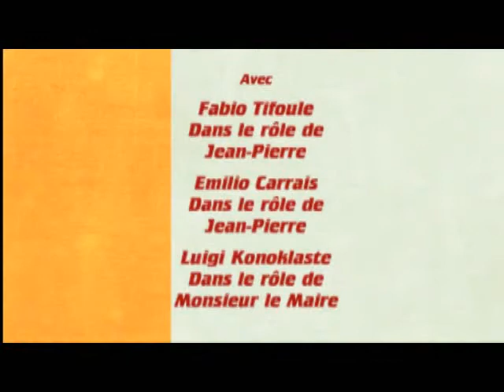Les Aventures de Jean-Pierre et Jean-Pierre - Part1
« Les Aventures de Jean-Pierre et Jean-Pierre » est une comédie jubilatoire et réfléchie narrant les péripéties trépidantes de deux compères inséparables et philosophes. Sous couvert d'humour, les situations sociales questionnent le spectateur sur le sens de notre vie ici-bas, l'importance des rapports humains et le poids de l'Histoire avec un grand Hash.
Emotions et sensibilité, cet hommage aux films des années 50 devrait réjouir petits et grands, alcooliques ou non.

Réalisé grâce au jeu "The Movies"